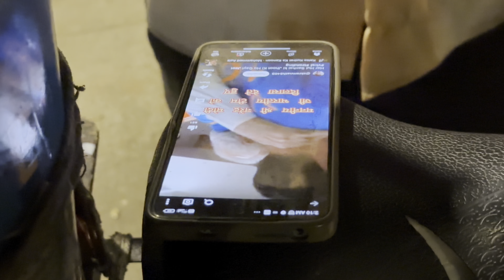Цены в Мумбаи на жилье и овощи. Дорого ли?